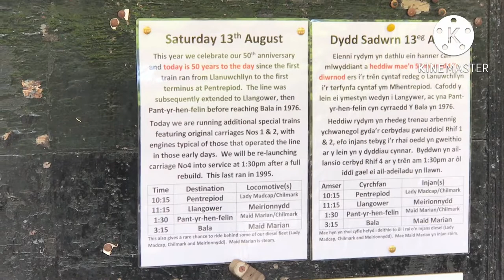Bala Lake Railway - 50th Anniversary Gala (13/08/22)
Rolling Stock

 Steam -
Quarry Hunslet - "George B"
Quarry Hunslet - "Maid Marian"

 Diesel -
D1087 "Mierionnydd"
"Chilmark"
"Lady Madcap" (Not filmed)

Chapters:
0:00 - Intro
0:08 - Llanwchllyn Station
0:47 - "Chilmark" awaits her next job
0:54 - "Mierionnydd" arrives at Llanwchllyn
1:16 - "Mierionnydd" in the yard
1:41 - "George B" & "Maid Marian" arrive into Llanwchllyn. Doubleheading.
3:43 - "George B" couples to her train
4:55 - "Maid Marian" runs round the train
6:05 - "George B" departs for Bala
7:39 - "Maid Marian" awaits her next job
7:47 - "Chilmark" pulls empty coaches into Llanwchllyn
8:42 - "Maid Marian" couples to the train
10:46 - "Maid Marian" & "Chilmark" depart Llanwchllyn. Top n Tailing.
11:49 - "George B" arrives at Llanwchllyn
14:09 - Some on-board shots
16:36 - "George B" departs Llangower for Bala
17:42 - "Maid Marian" arrives into Llangower
18:58 - Numpties
19:10 - Thanks For Watching!